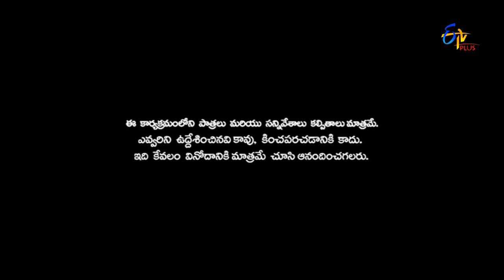Patas | Getup Srinu & Rambo Ram Prasad Band Baaja Baaraat | 30th December 2016 | ETV Plus